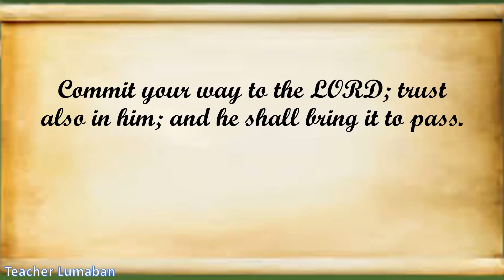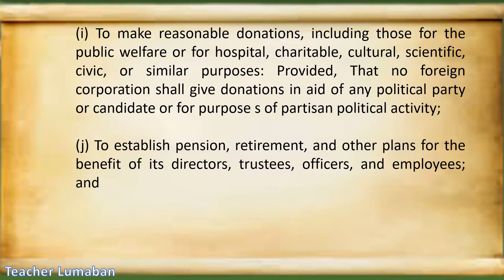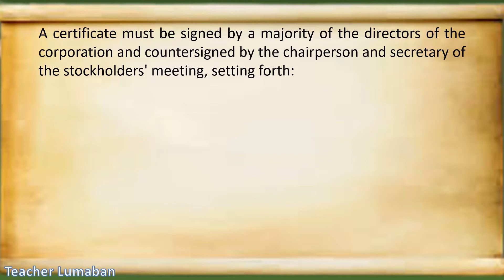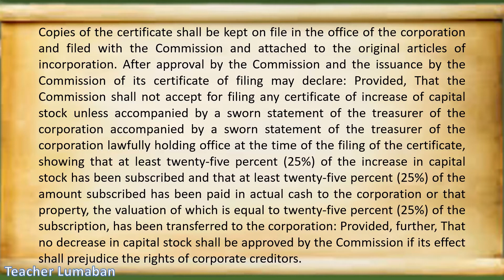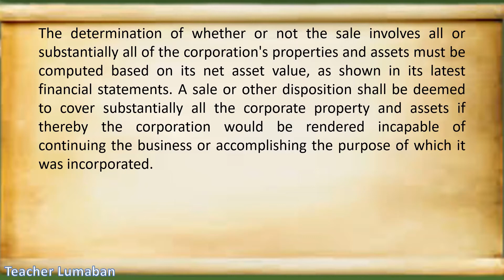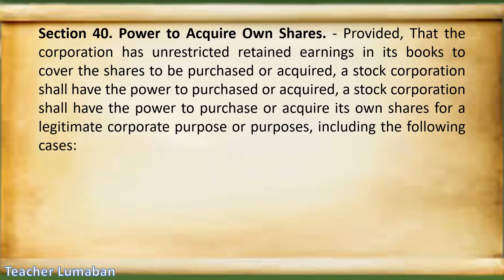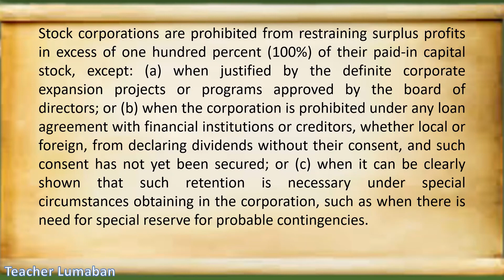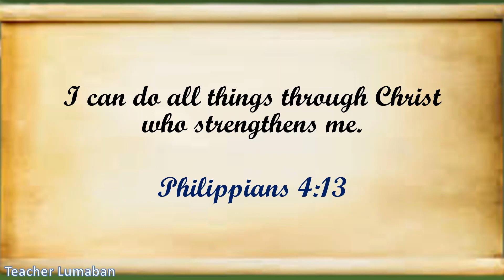RA 11232 TITLE IV POWERS OF THE CORPORATIONS by Teacher Lumaban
Vlog Title: RA 11232 TITLE IV POWERS OF THE CORPORATIONS

PayMaya
Alvin Lumaban